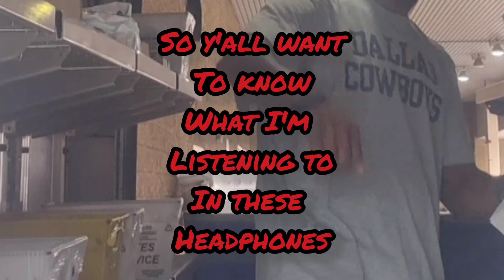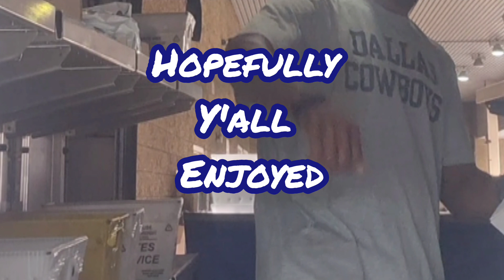Good Morning with the Northeast Groovers... Classic 1992 Bump! 🥁🔥